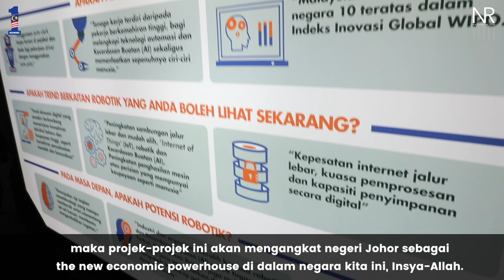Najib Razak : Lawatan Kerja ke Johor